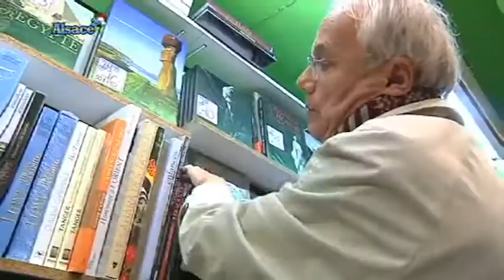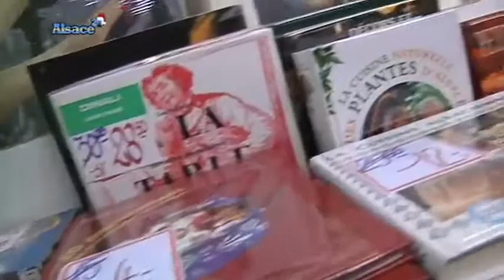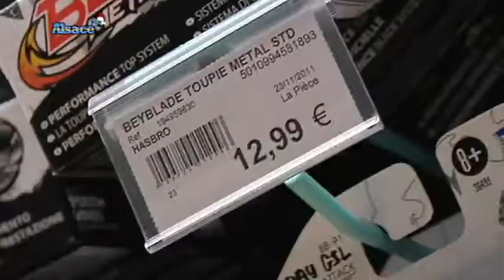Le grand rush de Noël! (Alsace)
Sites webs/blogs, copiez cette vidéo avec le bouton "Intégrer" !
 J-2 avant Noël: la dernière ligne droite pour faire ses derniers achats!